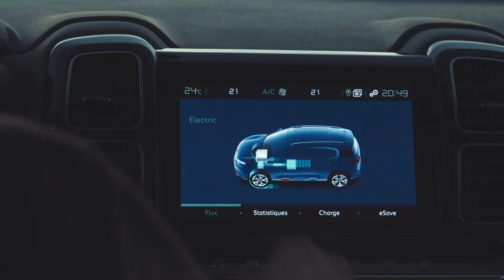AG2RCITROENTEAM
Et si on relevait le défi ?
Dès 2021, @AG2RLMProCyclingTeam et son partenaire AG2R LA MONDIALE – Mes questions pour demain accueilleront CITROËN pour devenir AG2RCITROENTEAM.
Pour célébrer ce nouveau partenariat, nous avons décidé de relever leur challenge STRAVA ART, via une expérience humaine inédite.
Félicitations à nos 6 🚴️ qui se sont relayés sur les routes de France, 24h/24 pendant 5 jours, parcourant 2855 km et dessinant… Le résultat en images 🎥